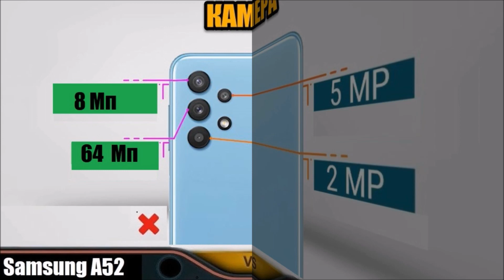Сравнение самсунг а52 5G и а72 5G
Сравнить самсунг а52 5G и а72 5G и выбрать лучший.